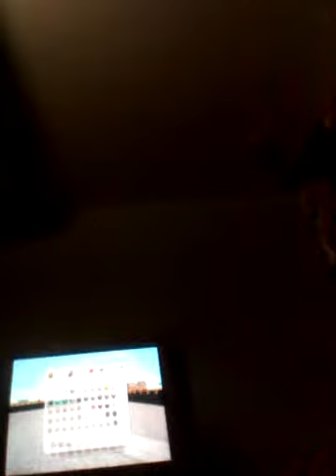Quick build challenge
Nothing really